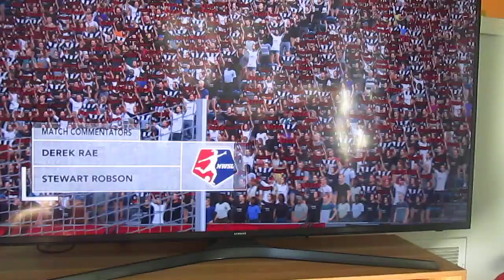Washington Spirit vs Houston Dash in FIFA23 on 8/17/23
Washington Spirit vs Houston Dash in FIFA23. Decided to do a game between Washington Spirit and Houston Dash. Spirit won 1-0. Enjoy the video!